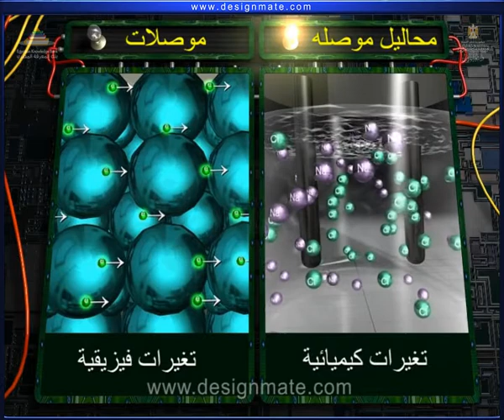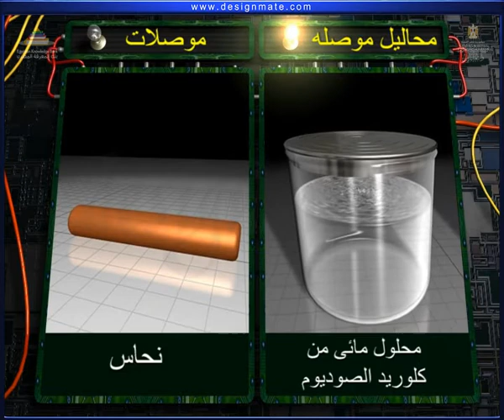شرح الفرق بين الموصلات والمحاليل الموصلة